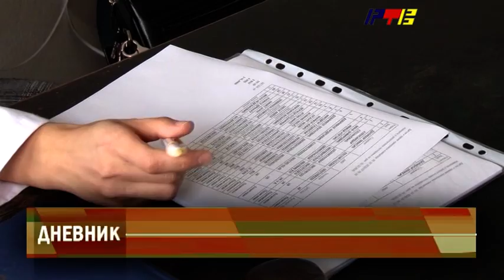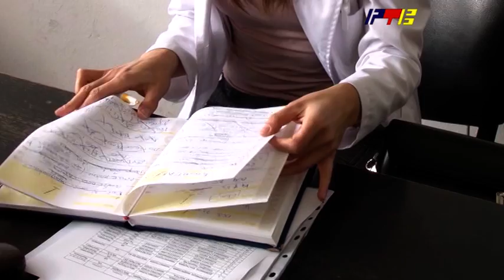Epidemiološka situacija / RTV Vranje/ 2 12 2020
Epidemiološka situacija